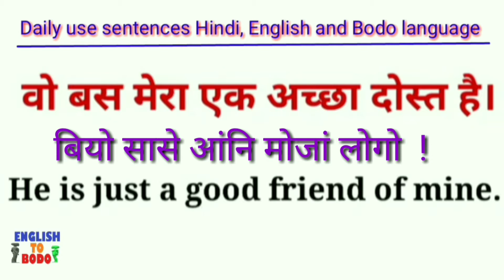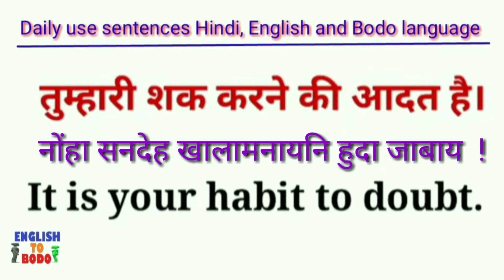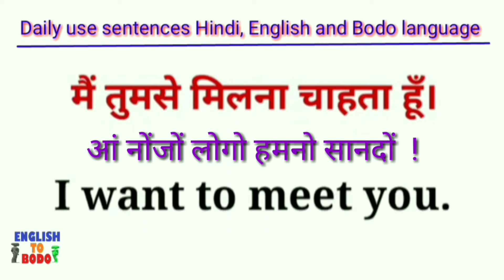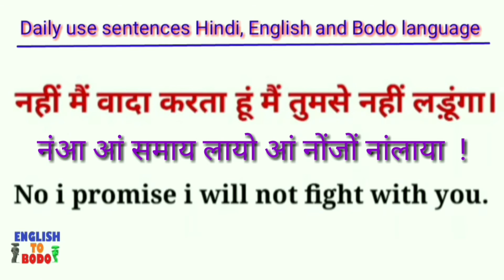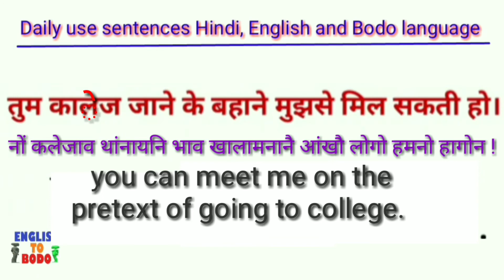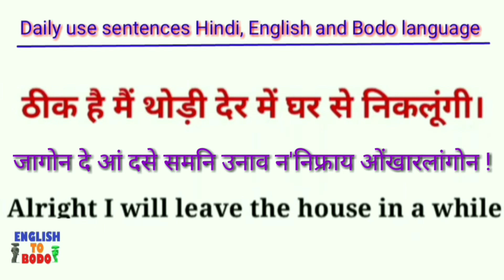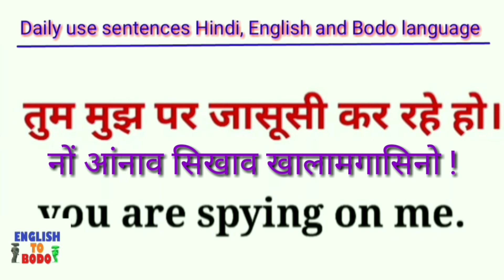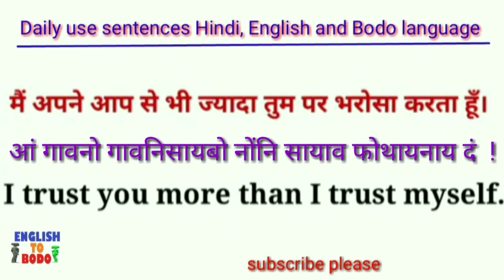English, Hindi and Bodo सोलोंनि फै..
Learn Hindi, English and Bodo
फै जों हिन्दी, इंग्लिश आरो बड' सोलोंनि